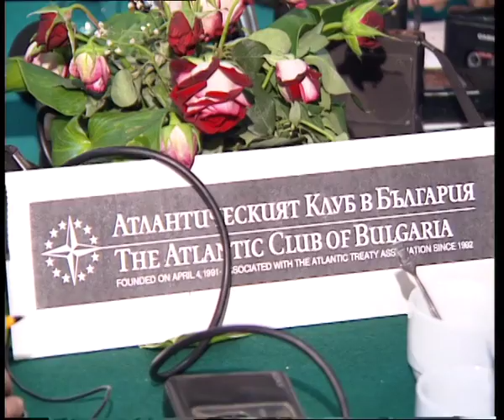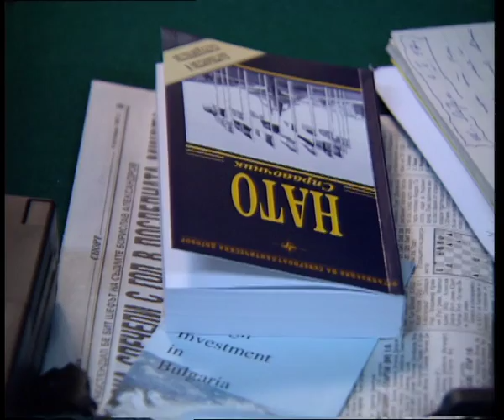Пресконфереция на Шимон Перес, октомври 1997, София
Пресконференцията на Шимон Перес се провежда в хода на 43-та Генерална Асамблея на Асоциацията на Атлантическия договор в София – 3-7 октомври 1997, Кемпински хотел Зографски (сега хотел Маринела). Събитието е организирано от Атлантическият Клуб в България.